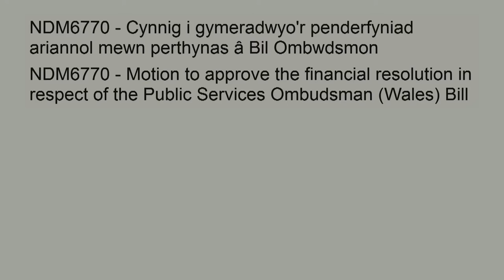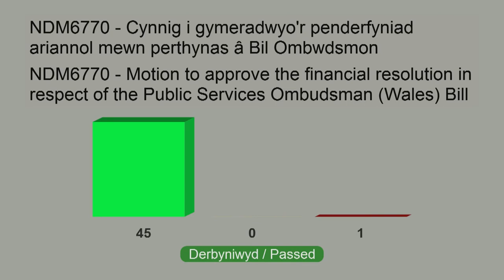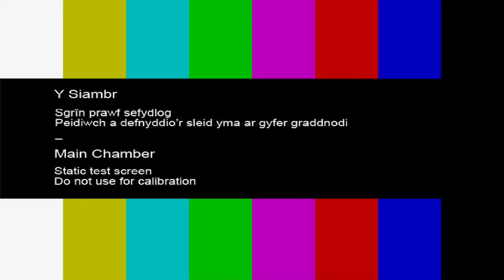Cyfarfod Llawn Cynulliad Cenedlaethol Cymru 17.07.18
Y Cyfarfod Llawn yw cyfarfod o'r Cynulliad cyfan, a gynhelir yn Siambr drafod y Senedd. Y Llywydd sy’n cadeirio’r Cyfarfod Llawn a dyma’r prif fforwm i Aelodau’r Cynulliad gyflawni eu rôl fel cynrychiolwyr sydd wedi’u hethol yn ddemocrataidd.
Cynhelir y Cyfarfod Llawn ddwywaith yr wythnos ar ddydd Mawrth a dydd Mercher ac mae’n agored i’r cyhoedd neu ar gael i wylio yn fyw, neu ar alw yma ar YouTube neu ar wefan Senedd TV.